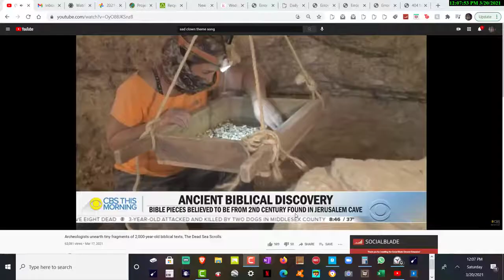asia shoting#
New York congresswoman tells 'Fox & Friends' she's worried governor is too powerful to face charges. FoxNews​ Fox​&Friends